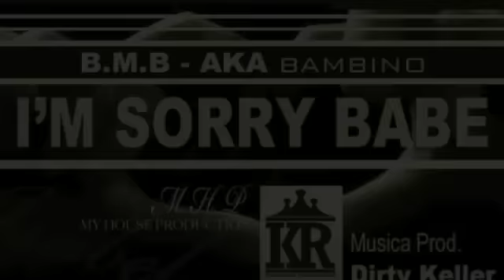Bambino -BMB- I'm sorry babe - Ft Dirty Keller - MhP R&b romantica Venezuela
I'm sorry baby - Bmb aka Bambino - prod Dirty Keller - MhP

Keller Records